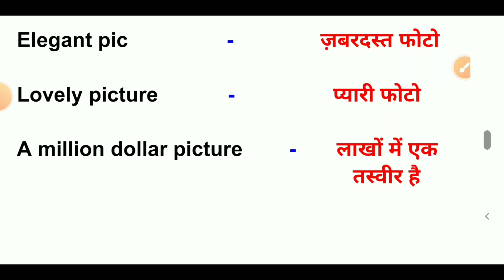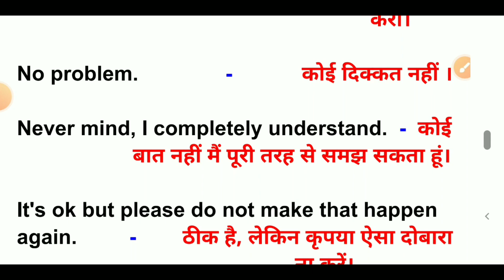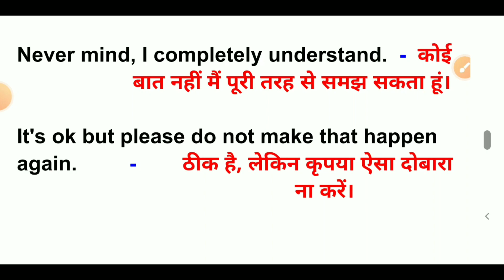अगर आप भी Nice Pic बोलते हो तो अब ये बोलो | अगर कोई आप को Sorry बोले तो ये बोलना | English Video